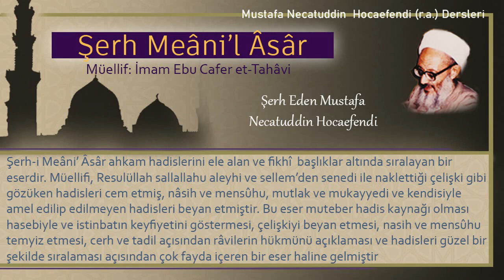240 | Eşeği at ile çiftleştirme | Mustafa Necatuddin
- Eşeği at ile çiftleştirme
- Katıra binme ile ilgili hadisler ve insanı hadımlaştırmanın yasak olması
- Atın ve onları savaşa hazırlamanın fazileti ile ilgili hadisler

Kitabın adı: Şerh Meâni’l Âsâr
Müellifi: İmam Ebu Cafer et-Tahâvi
Şerh eden: Mustafa Necatüddin Hocaefendi (r.a.)